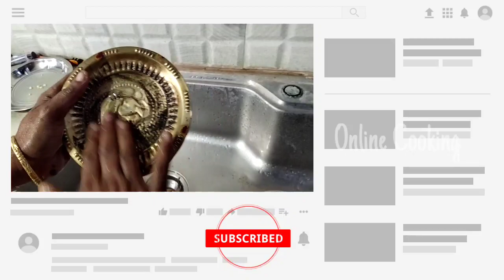இந்த trick மட்டும் செய்தால் போதும் பூஜை பாத்திரம் பளபளக்கும்/How to clean pooja items easily tamil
Hi friends,
In this video we will see a new trick to clean pooja vessels easily.

Actually cleaning a pooja vessles was a big deal. Because it is very difficult to clean and also maintain. But if you are using this trick that I'm using in this video, you will easily clean all the vessels within few minutes.

So friends, please do try this method at your home and let me know how it turns out for you. Also share your feedback with me in the comment box section below.

Happy cooking😍😍😍